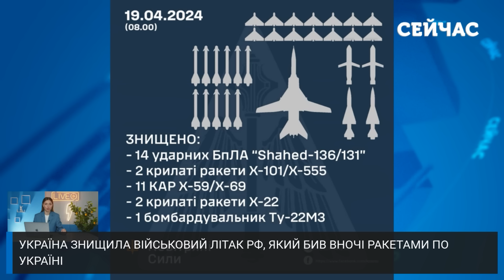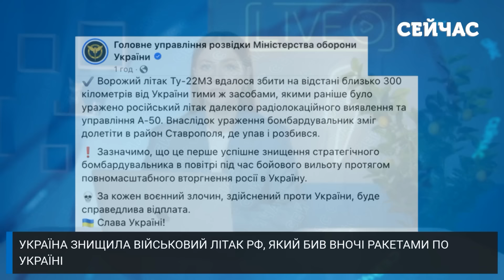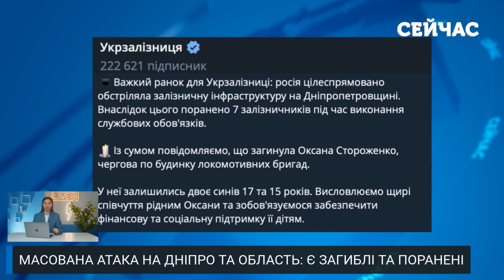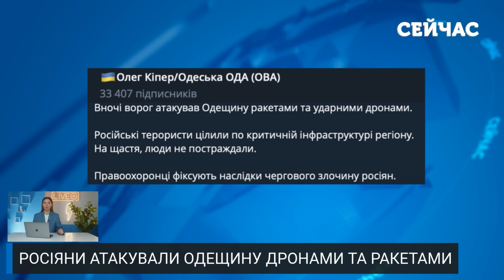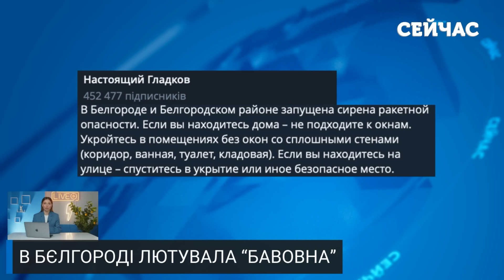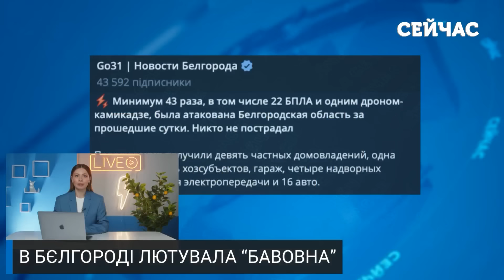❗️Прямо зараз! Москву накрила БУРЯ. Прорвало НОВУ ДАМБУ у Кургані. ГУР мінуснули БОМБАРДУВАЛЬНИК РФ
РФ вкотре обстріляла Україну, використовуючи комбіновану повітряну атаку. Найбільше постраждало місто Дніпро. На місці “прильоту” тривають рятувальні роботи. Там пошкоджений житловий будинок та залізничний вокзал. Тим часом, наші захисники знищили російський бомбардувальник Ту-22, яким РФ обстрілювала українські міста. Про це, а також про паводки в РФ та військову допомогу Україні далі у свіжому дайджесті новин за 19-те квітня.